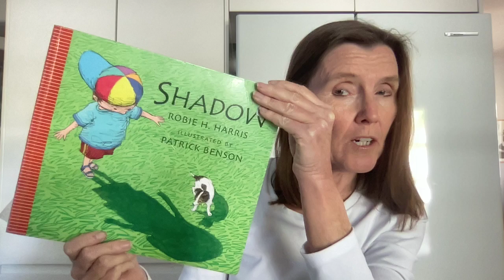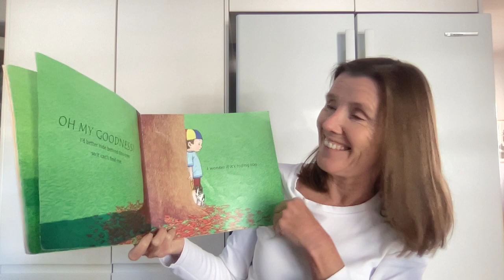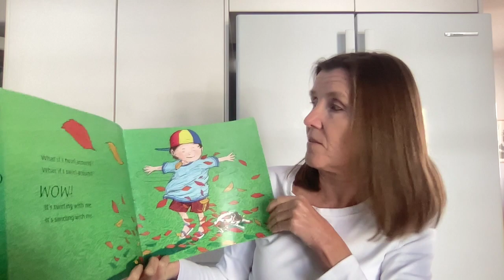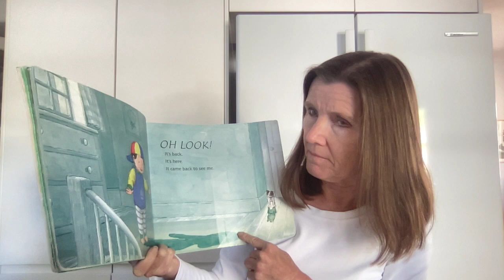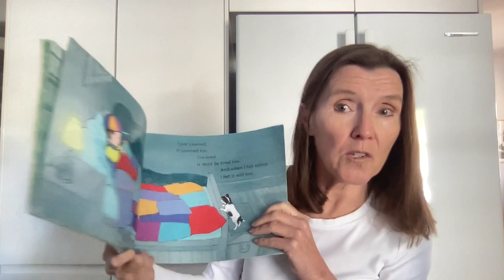Read Aloud - Shadow by Robie H Harris Sam - Read Learn Create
Publisher -  Brubaker, Ford and Friends an Imprint of the Templar Company Limited - 2012
Robie Harris is the author of this book. A book about a young boy discovering his shadow. Shadows created by the sun, the moon and the lamp.
Each video will have a book to support a learning activity. All materials will be things you will probably have around your home. Easy to make, creating a learning experience and hopefully some future discussion.
Materials for today : Object, light source (sun, lamp, torch)